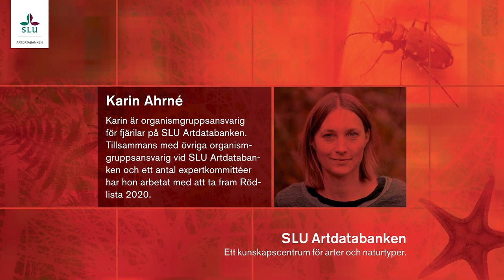Varför rödlistar vi arter?